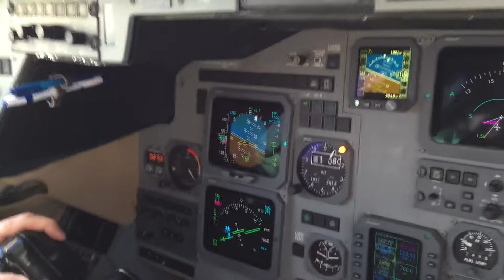Grandma trip to Florida